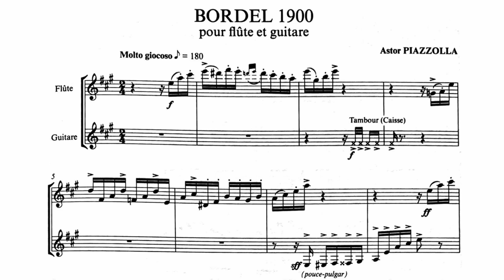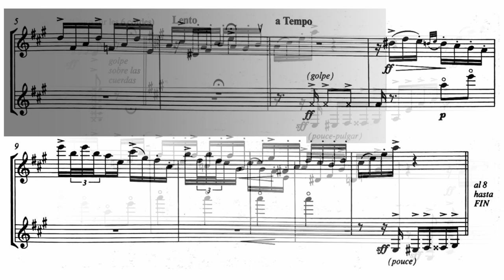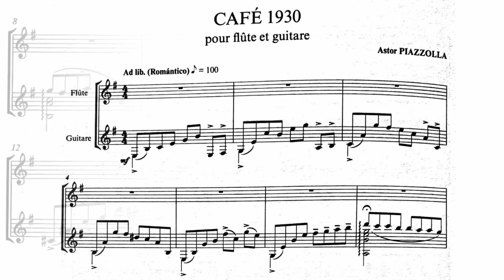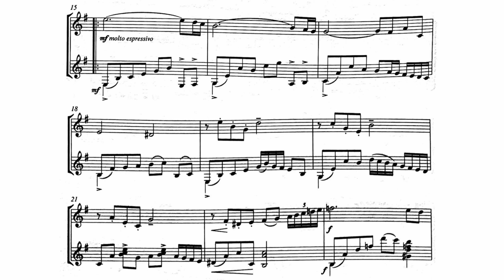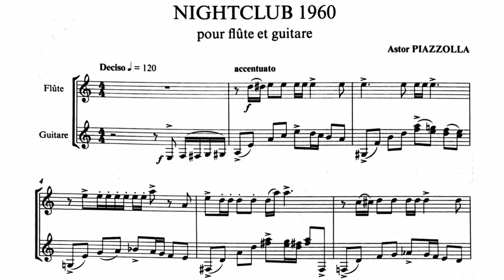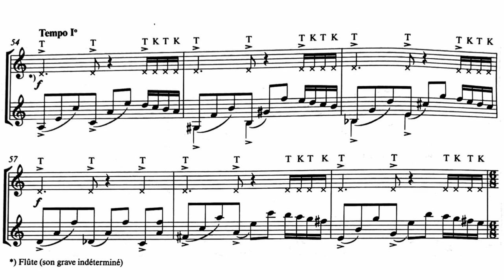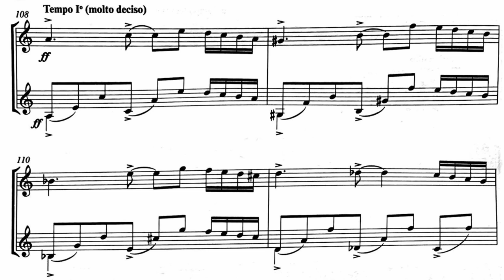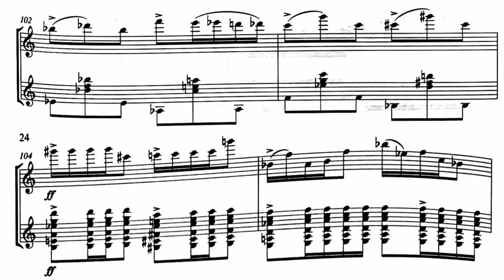A. Piazzolla - Historie du tango (Chloe Chua/Kevin Loh)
Violin: Chloe Chua
Guitar: Kevin Loh
13 November 2021
Bordel 1900: 0:00
Café 1930: 4:25
Nightclub 1960: 12:48
Concert d'aujourd'hui (Modern Day Concert): 19:23
Histoire du Tango was originally composed for flute and guitar in 1985. It is often played with different combinations, including violin or double bass substituted for the flute, and also harp or marimba substituted for the guitar.

It attempts to convey the history and evolution of the tango in four movements: Bordello 1900, Café 1930, Nightclub 1960, and Concert d'Aujourd'hui. Piazzolla provided program notes that expand on the individual movements:

Bordello, 1900: The tango originated in Buenos Aires in 1882. It was first played on the guitar and flute. Arrangements then came to include the piano, and later, the concertina. This music is full of grace and liveliness. It paints a picture of the good natured chatter of the French, Italian, and Spanish women who peopled those bordellos as they teased the policemen, thieves, sailors, and riffraff who came to see them. This is a high-spirited tango.

Cafe, 1930: This is another age of the tango. People stopped dancing it as they did in 1900, preferring instead simply to listen to it. It became more musical, and more romantic. This tango has undergone total transformation: the movements are slower, with new and often melancholy harmonies. Tango orchestras come to consist of two violins, two concertinas, a piano, and a bass. The tango is sometimes sung as well.

Night Club, 1960: This is a time of rapidly expanding international exchange, and the tango evolves again as Brazil and Argentina come together in Buenos Aires. The bossa nova and the new tango are moving to the same beat. Audiences rush to the night clubs to listen earnestly to the new tango. This marks a revolution and a profound alteration in some of the original tango forms.

Modern-Day Concert: Certain concepts in tango music become intertwined with modern music. Bartok, Stravinsky, and other composers reminisce to the tune of tango music. This [is] today’s tango, and the tango of the future as well.
Composed by Astor Piazzolla in 1985